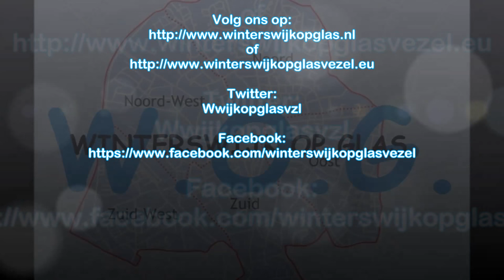Boere Soulstampers Utrecht Jeroen Bosch Dweilfestival Den Bosch 6 september 2015 NL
Boere Soulstampers Utrecht
 Jeroen Bosch Dweilfestival Den Bosch 6 september 2015 NL

Complete uitslag van de wedstrijdklasse tijdens het Jeroen Bosch Dweilfestival. Juryrapporten zijn inmiddels naar alle deelnemers gemaild.

1 Utlopers uit Sneek - 131,9 pnt.
 2 Feestbende uit Cromvoirt - 124,6 pnt.
 3 Diezeblaozers uit Den Bosch -124,4 pnt.
 4 Toontje Ongeregeld uit Winterswijk - 122,2 pnt.
 5 Toeter Nog Maar Een uit Harderwijk - 121,9 pnt.
 6 Bierbengels uit Voorschoten - 112,1 pnt.
 7 Boere Soulstampers uit Utrecht - 112 pnt.
 8 De Aggemarvanhuisafband uit Boxtel - 111,2 pnt.
 9 Koetillers uit Noordwijkerhout -109,3 pnt.
 10 De Deurdweilers uit Angeren -108,8 pnt.
 11 Dorst uit Mijdrecht - 107,4 pnt
 12 Right Choice uit Oirschot - 106,7 pnt.
 13 De Träöters uit Doetinchem -106 pnt.
 14 Alarmfase 3 uit Bemmel -105,6 pnt.
 15 Dubent uit Veghel -103,9 pnt.
 16 Bargebeure uit Dordrecht - 102,8 pnt.
 17 De Klinkers uit Delft - 102 pnt.
 18 Keienkraokers uit Waalre - 101,3 pnt.
 19 Pretband De Bloopers uit Dordrecht - 99,2 pnt.
 20 Dwarsliggers Schiedam - 98,9 pnt.
 21 Les Miezerables uit Weerselo - 93,8 pnt.
 22 Sjores Ambrassband uit Hulst - 91,2 pnt.

Publieksprijs :
 Toeter nog Maar Een uit Harderwijk 20,03 %